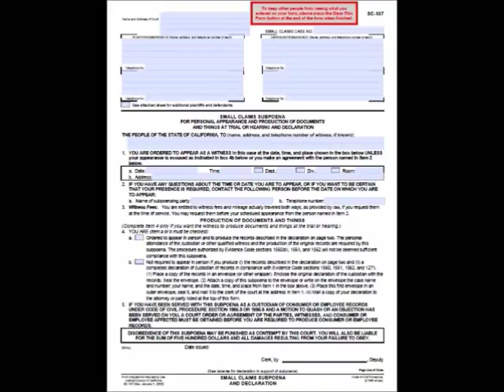Process Server Sacramento CA 95758 | Lance Casey & Associates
Need Help Serving Small Claims?

SC-100 Plaintiff’s Claim and Order to Go to Small Claims Court, SC-107 Small Claims Subpoena for Personal Appearance and Production of Documents at Trial or Hearing and Declaration

Need Help Serving a Restraining Order?

DV-110 Temporary Restraining order, CH-100 Request for Civil Harasssment Restraining Orders, DV-100 Request for Domestic Violence Restraining Order.
We serve FL-300 Request for Order, FL-305 Temporary Emergency (Ex Parte) Orders, FL-320 Responsive Declaration to Request for Order, FL-150 Income and Expense Declaration
Need help serving a Subpoena Duces Tecum?

Need Help Serving Family Law/Divorce Papers?

FL-100 Petition - Marriage/Domestic Partnership, FL-105 Declaration Under Uniform Child Custody Jurisdiction and Enforcement Act (UCCJEA), FL-110 Summons (Family Law), FL-115 Proof of Service of Summons (Family Law), FL-130 Appearance, Stipulations, and Waivers (Family Law-Uniform Parentage-Custody and Support), FL-142 Schedule of Assets and Debts (Family Law)

Need Help Serving Prentice-Hall Corporation System Inc Corporation Service Company D/B/A CSC Lawyer's Incorporating Services?

We provide process service of Prentice-Hall Corporation System Inc, Corporation Service Company which will do business in California as CSC - Lawyers Incorporating Service 2710 gateway oaks drive suite 150n Sacramento Ca 95833.

Lance Casey & Associates 2386 Fair Oaks Blvd. Lance Casey & Associates Private Investigator Sacramento Process Server